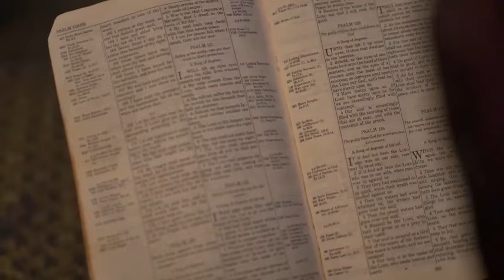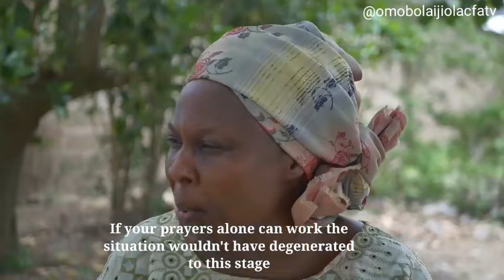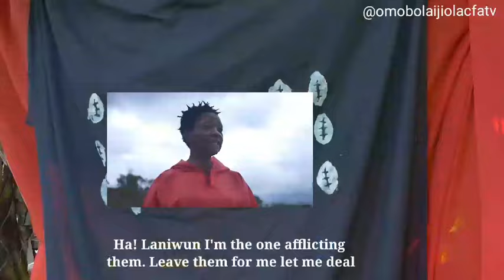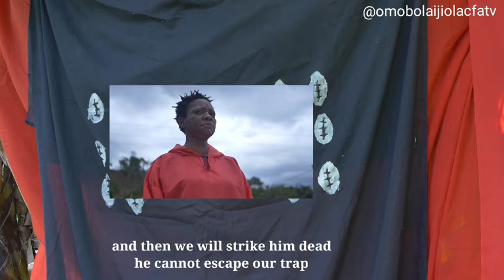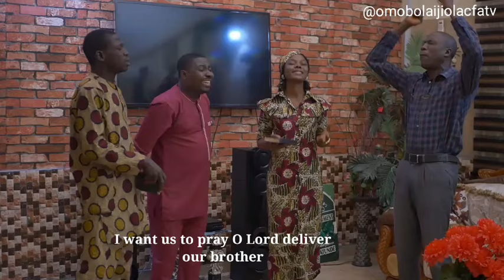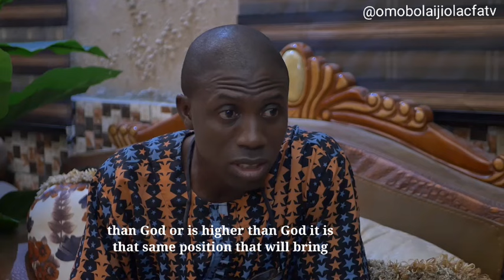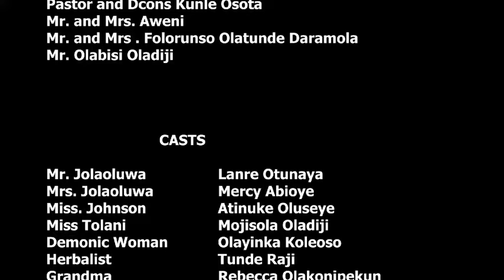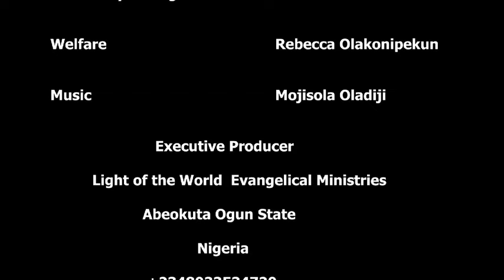'WHAT NEXT'-FULL MOVIE Written and produced by Bola Ijiola. PLEASE SUBSCRIBE LIKE, COMMENT, SHARE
'What next after  your prayers have been answered? Find out in this movie 'WHAT  NEXT ' May the enemy not catch us unawares in Jesus name.